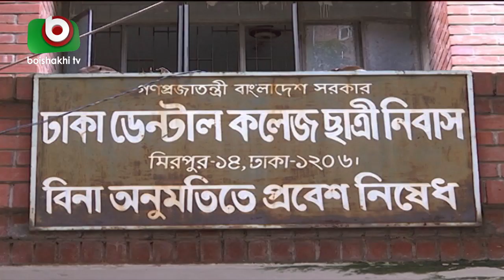ডেন্টাল কলেজে পরিচ্ছন্নতা অভিযানে গিয়ে বিপাকে অধ্যক্ষ | Dhaka Dental College | Breaking News BD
ডেন্টাল কলেজে পরিচ্ছন্নতা অভিযানে গিয়ে বিপাকে অধ্যক্ষ | Dhaka Dental College | Breaking News BD | Farrukh | 18Sep19